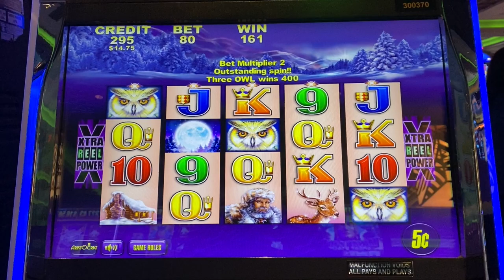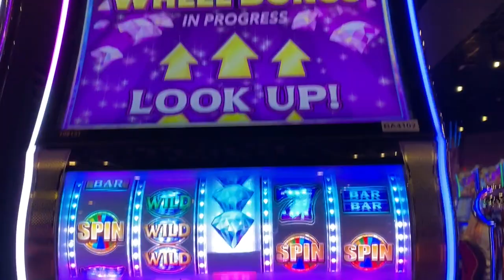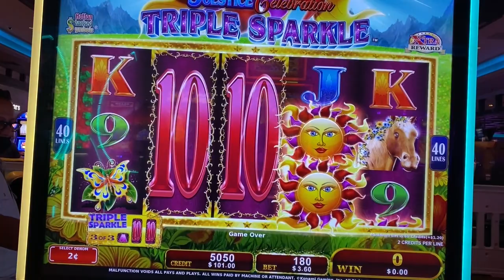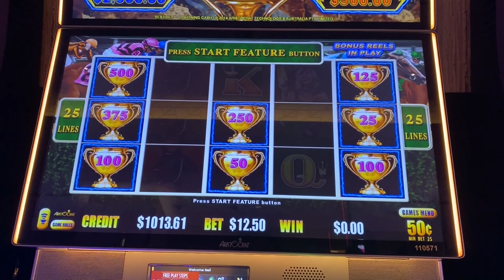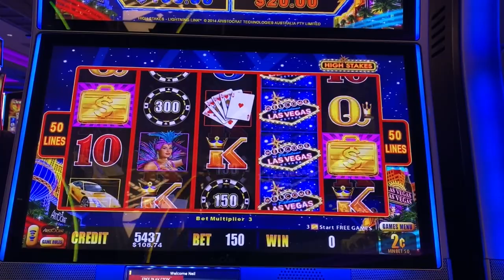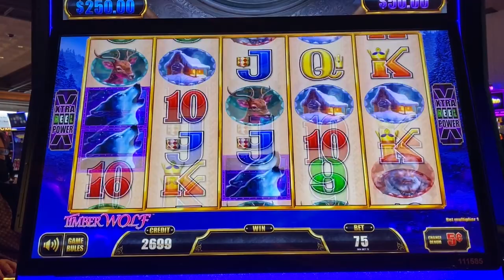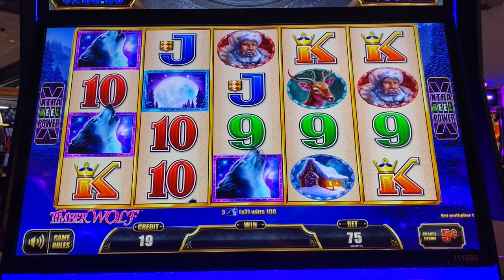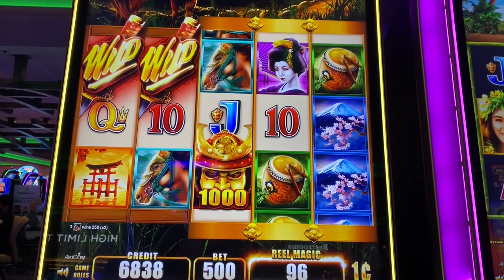Let's experiment... How long does it take to get a bonus on the slots?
Let's see exactly how long it takes to get a bonus on a bunch of different slot machines!